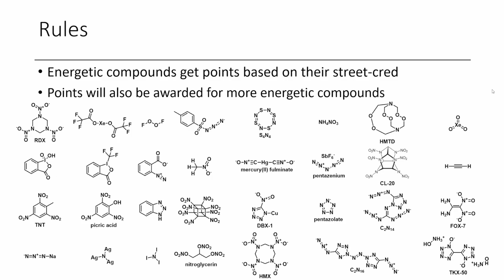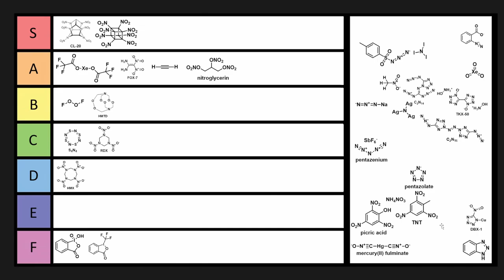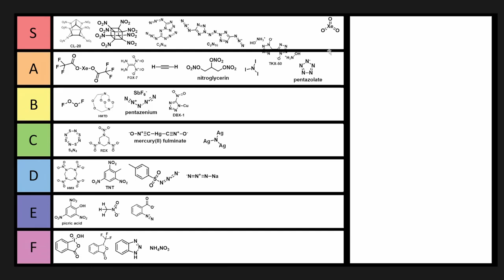Ranking Energetic Compounds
In this video, Tom and I rank several notable energetic compounds!